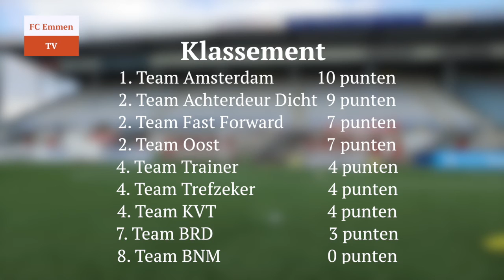FC Emmen TV Latje Trap: Team Amsterdam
In de negende aflevering van FC Emmen TV Latje Trap: Team Amsterdam. Boy Deul, Tom Overtoom en Johan Kulhan gaan voor de koppositie.